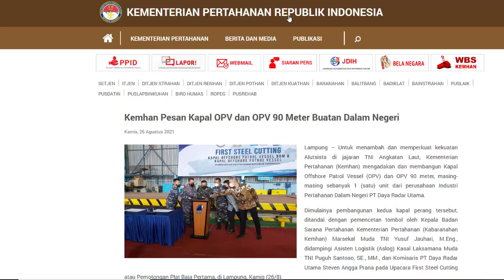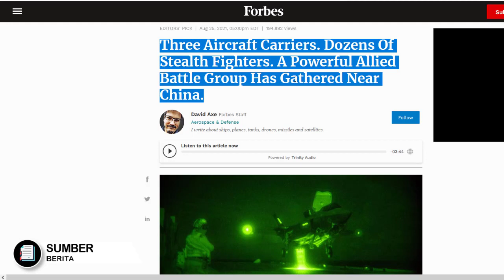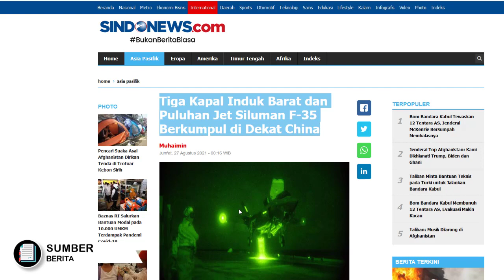DEAL!! PROJECT 2 KAPAL PERANG BARU KEMHAN DIMULAI, WARNING 3 KAPAL INDUK BARAT KUMPUL DEKAT CHINA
DEAL!! PROJECT 2 KAPAL PERANG BARU KEMHAN DIMULAI, PANAS 3 KAPAL INDUK BARAT SUDAH KUMPUL di DEKAT CHINA
Nah berita yang mantap2 jos, kali ini datang lagi dari dunia alutsista indonesia dan satu lagi dari wilayah panas china jepang bos,,
Yang pertama, mulai dari pesanan kapal perang baru kementrian pertahanan,
 yaitu OPV dan OPV 90 meter dari sebuah galangan kapal dalam negeri, tapi kali ini bukan dengan PT PAL, dan desain yang diluncurkan pun juga tak kalah sangar dari kapal perang asing.
Kemudian Yang Kedua, berita panas datang dari wilayah china jepang, dimana baru2 ini diketahui sebanyak 3 unit kapal induk barat tengah kumpul kumpul, di sebuah perairan Jepang yang juga dekat dengan wilayah China, wahh ada apa nih kok tiba2 udah ada 3 biji aja kapal induk disitu??
Bahkan lebih sangar lagi, kabar2nya gabungan kapal induk ini pun juga membawa puluhan jet2 tempur paling canggih jika dilihat dari kacamata kuda blok barat
Nah penasaran bagaimana beritanya, cuss tanpa basi basi mari kita kupas beritanya sampai tuntas bos,

USS AMERICA, HMS QUEEN ELIZABETH, USS CARL VINSON,
OPV 90m INDONESIA, PT DRU, PT DAYA RADAR UTAMA, OPV 90m PT DRU,
OPV Kemhan